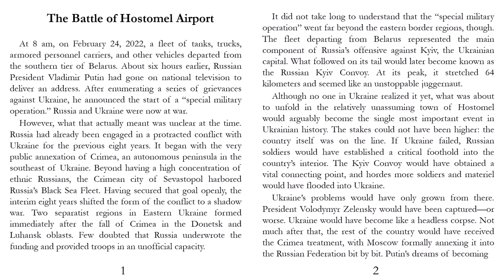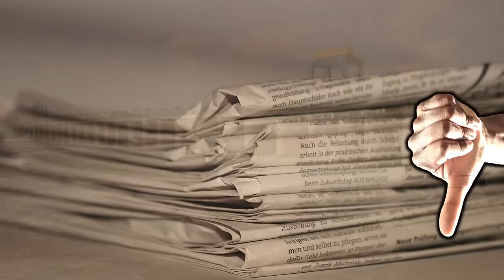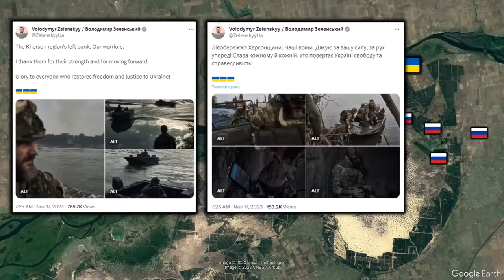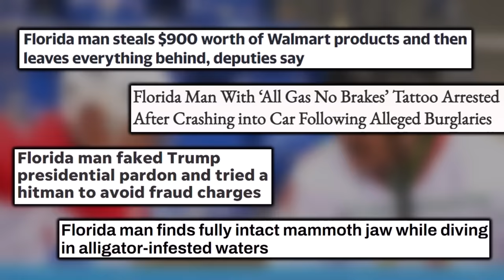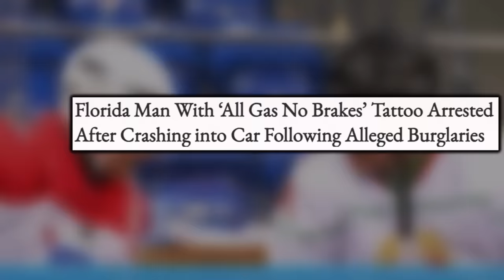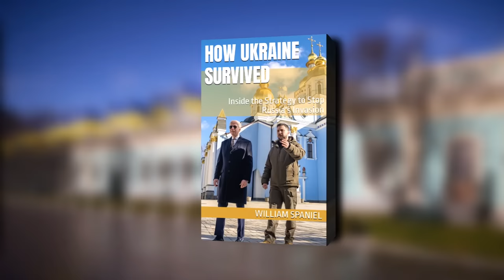The Kherson River Crossing and Avdiivka: The Two Battles that Will Dictate the Winter Campaign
Check out my new book "How Ukraine Survived" You can also read it for free by signing up for a Kindle Unlimited trial (I use affiliate links, meaning I earn a commission when you make a transaction through them. Even if you read for free, you are still supporting the channel.)

With Ukraine's 2023 offensive effectively over, attention now turns to the winter campaign. Unlike the last phase of the war, both sides are looking to have the initiative, as each has a separate target in mind. Today's video examines where Ukraine and Russia are setting their sights on and what the outcomes will mean for the broader conflict.

0:00 The Shift to Winter
0:43 Russia's Offensive: Avdiivka
5:07 Ukraine's Offensive: Kherson's Left Bank
11:57 New Book: "How Ukraine Survived"